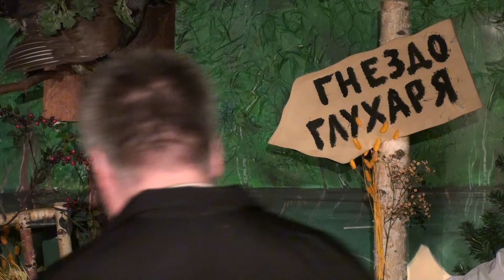Леонид Сергеев Гнездо глухаря 30.05.2009 - 2 отделение.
Выступление Л.Сергеева в Гнезде глухаря 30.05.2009 г. Аккомпаниаторы: Д.А. Земский и Е.Н. Быков. Размещается с разрешения автора.